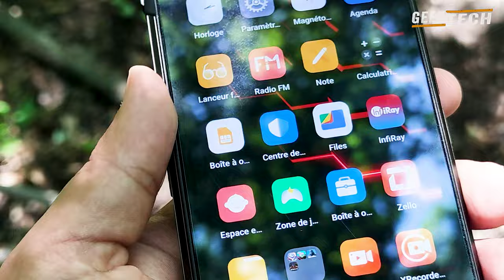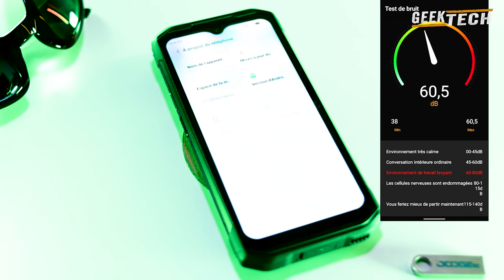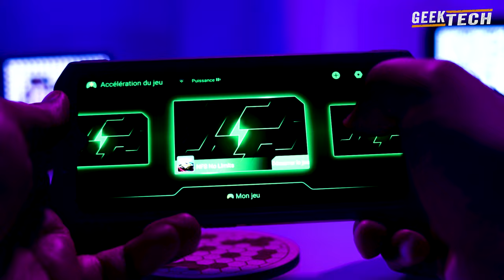Un téléphone ultra solide 🔥 Caméras de vision nocturne - Caméra Thermique 💪 DOOGEE S98 Pro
Un Smartphone ultra solide 🔥 Caméras de vision nocturne - Caméra Thermique  💪 DOOGEE S98 Pro

La série S98, baptisée S98, S98 Pro, et S98 Ultra. La versions Pro est disponible maintenant, nous avons ses spécifications complètes et des photos pour vous.

Le Doogee S98 pro sera alimenté par le SoC Helio G96 et aura 8 Go de RAM et 256 Go de stockage UFS 2.2 à bord. Cependant, il disposera également d'un emplacement dédié pour carte microSD pour une extension de stockage jusqu'à 512 Go. Sur le plan logiciel, vous obtiendrez Android 12 dès la sortie de la boîte, et Doogee fournira au moins trois ans de mises à jour de sécurité et de versions d'Android.

Le S98 pro embarquera un écran LCD de 6,3 pouces d'une résolution FullHD+ avec une protection Gorilla Glass et une densité de pixels de 409ppi. Il aura une encoche en forme de goutte d'eau pour la caméra selfie de 16MP utilisant le capteur S5K3P9SP de Samsung.